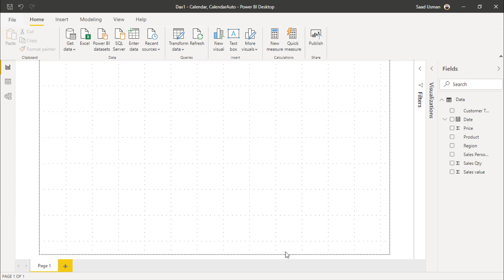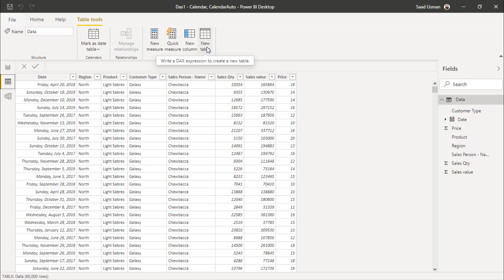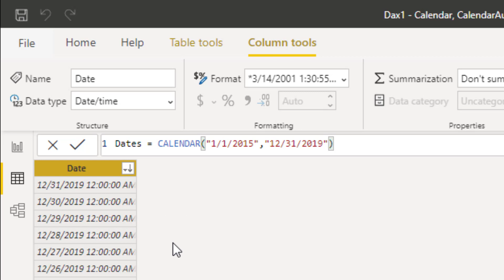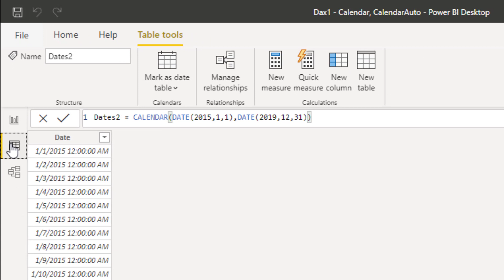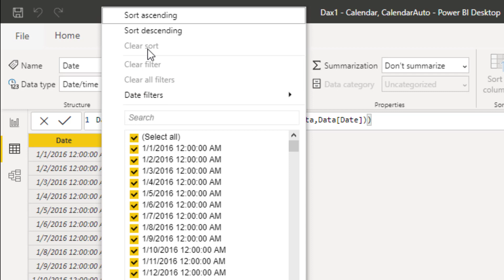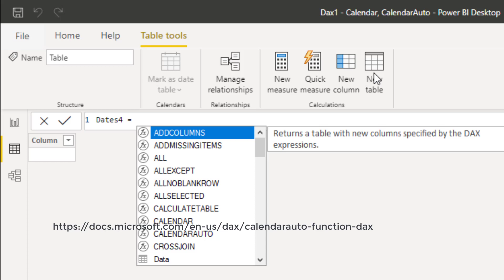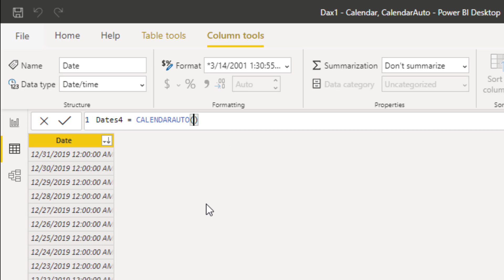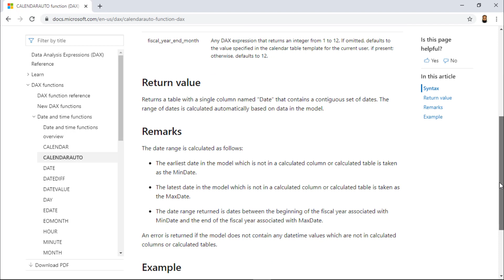Dax1 - Calendar-CalendarAuto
First video of the DAX series for Power BI Desktop (PBID) tutorials. This video discusses the CALENDAR & CALENDARAUTO functions to generate Date table in the data model.

Link to Microsoft documentation!